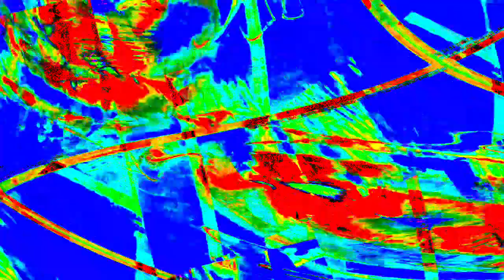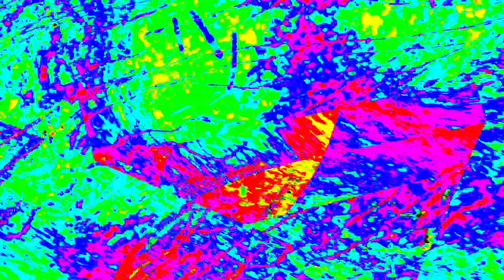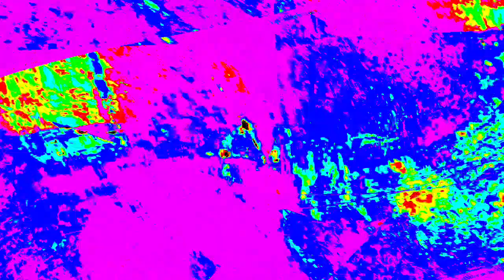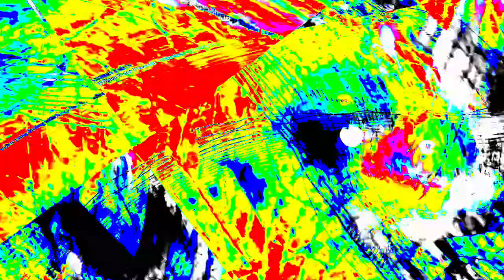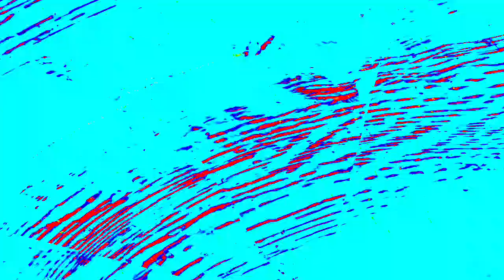[EPILEPSY WARNING] Movie 23 12 27 15h38m04s